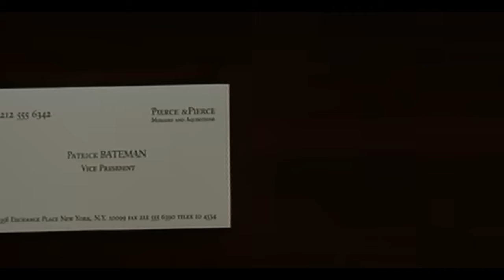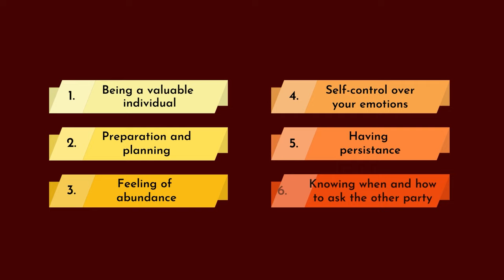WHICH OF THE 3 TYPES ARE YOU? | Expectations VS Reality | How much Power do you actually have?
Hi, Team! In this video we look at the leverage we hold in the workplace, and how much value we bring to the company and our own life.

A reality check like this can go very deep into the details, so my aim here was to keep it short and simple, while making sure we evaluate ourselves correctly.

Timestamps:
0:00 - 0:59 Summary
1:00 - 2:30 What, How, and Why?
2:31 - 4:33 Those that talk
4:34 - 5:56 Those that do
5:57 - 8:16 Those that live
8:17 - 9:32 Conclusion
9:33 - 9:50 End